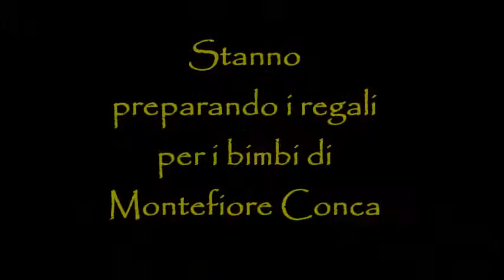Arriva Babbo Natale a Montefiore Conca con le sue Renne sul Trenino